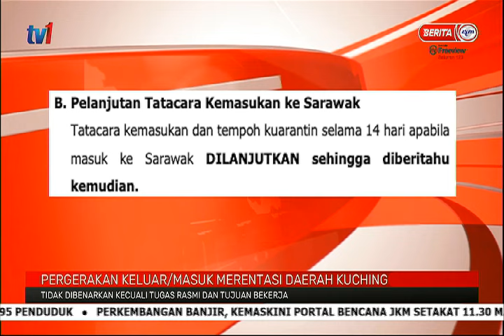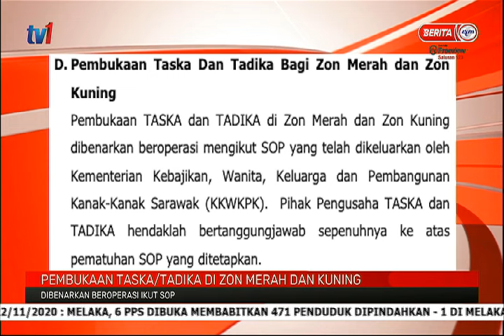23 NOV 2020 – BERITA PAGI SARAWAK